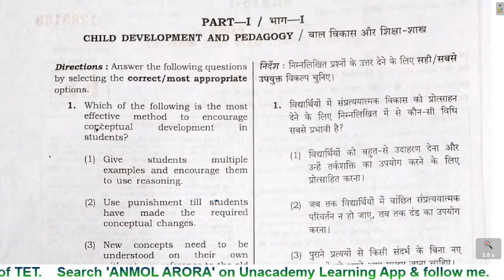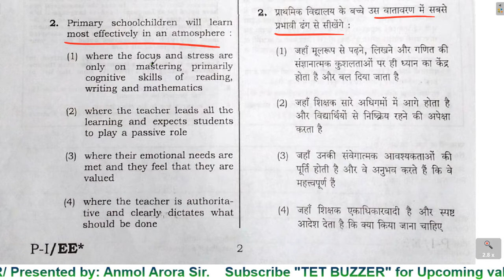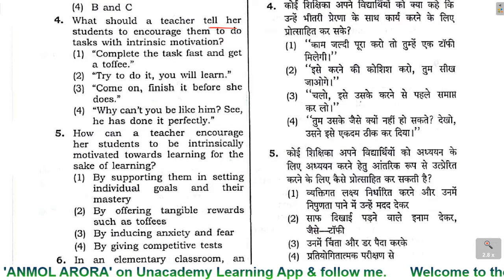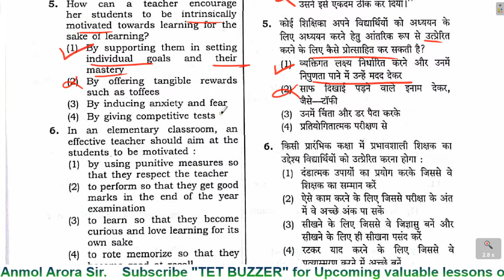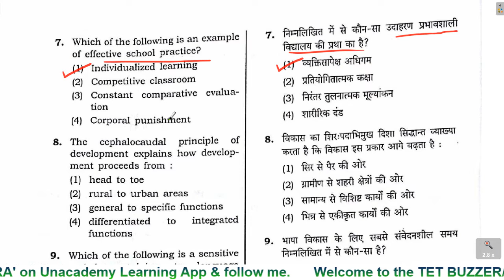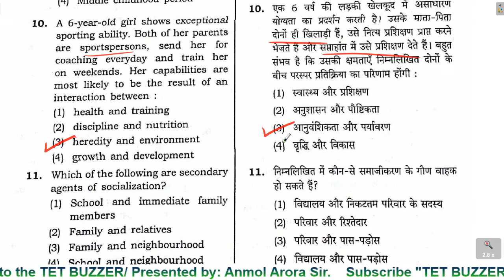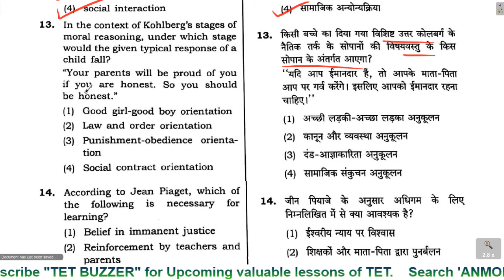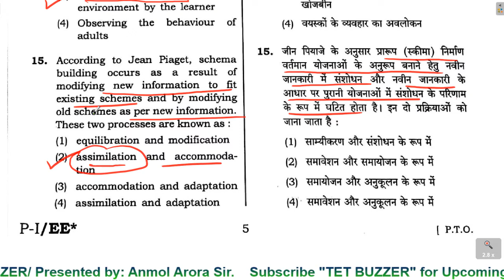CTET Sept 2016 | CDP Paper-1 | (Part-1)